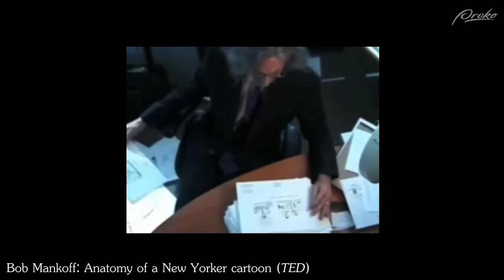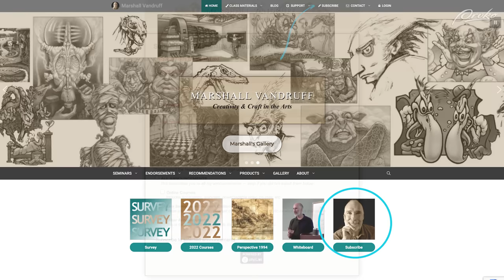Solving Creative Blocks - Draftsmen S3E35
Stan and Marshall are here to address the many creative blocks posed in the last episode of Draftsmen, and provide long-awaited solutions. The two discuss ways to get over creative blocks, be they cultural, emotional, or otherwise. Learn how to recognize and grow past your limits and continue on your creative journey.

00:00 - Intro
04:45 - The word Ideating instead of Creativity
07:08 - Not having Creativity
08:20 - Block - Lack of Desire
11:12 - Re-cap of Solutions to Fear as a Block
11:55 - Tips to over coming performance anxiety
14:14 - Conforming
15:50 - Start by identifying
16:18 - Example of cultural influences
22:21 - Judging
24:00 - Guardian/Protective/Grown Up energy
31:26 - Stream of Conscience
32:35 - Letting your subconscious work it out
36:28 - Ego
38:58 - Daydreaming
46:27 - Meme tangent
48:02 - "Luck doesn't happen to the people who aren't working"
49:30 - Solutions for Burnout
50:08 - How you daydream
54:00 - Solutions to the 'Not knowing your motive' Blocker
58:30 - 11 times your brain can get in the way
01:05:47 - Youtube Demos causes blocks
01:07:54 - A reason for the thing you want
01:09:47 - How to create ideas
01:14:50 - Manipulative Verbs to plus your idea
01:19:57 - You say Goodbye, I say Hello
01:24:51 - Maybe Brainstorm

Fishing for Elephants by Larry Moore
How to be More Creative by David D Edwards
Jerry Mander
Erwin Di Cyan
Wolves in the Walls by Neil Gaiman
The Suicide Squad
Guardians of the Galaxy
Start with Why by Simon Sinek
Glenn Vilppu
Stephen King
Six Thinking Hats by Edward de Bono
Fast Cheap and Out of Control

ABOUT DRAFTSMEN :

Stan Prokopenko and Marshall Vandruff are art instructors. If you love the arts, particularly the craft of drawing and painting and image-making… and you want to level up your skills or even make a living with your skills, we are here to answer your questions. We’re here to offer you advice, refer you to our resources, share your love of the craft and maybe inspire you! Learn to Draw Marshall Vandruff.